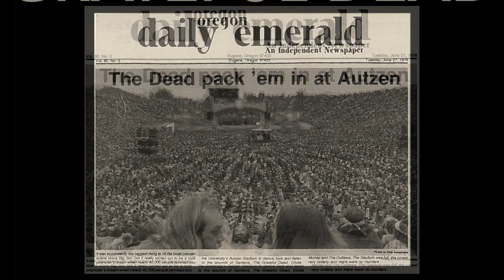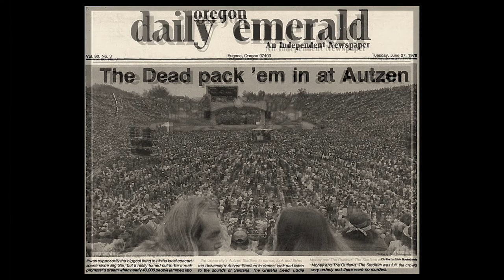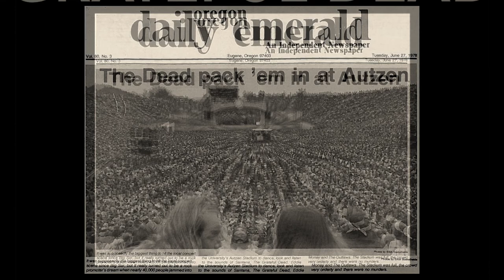Grateful Dead Autzen 6/25/1978 - Owsley Soundboard (Bear's Mix) *new source!*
Say what you will but it's pretty f'ing raw for 1978. Enjoy!
Grateful Dead Autzen Stadium Eugene Oregon June 25 1978
Aloha'Oe tuning  0:35
Bobby's Deer Hunter joke  4:39
Promised Land  6:19
They Love Each Other  10:30
Me & My Uncle→Big River  17:30
Candyman  26:50
Passenger  34:30
Peggy-O  43:01
New Minglewood Blues 51:12

Set II
Samson & Delilah  59:20
Friend Of The Devil  1:08:07
Estimated Prophet →  1:18:30
Eyes Of The World →  1:32:58
Drums (with Ken Kesey, Merry Pranksters & the Thunder Machine) → 1:45:10
Space → 1:56:30
Not Fade Away →  2:01:11
Goin' Down The Road Feeling Bad → 2:10:19
Around & Around  2:20:31

e:  U.S. Blues  2:29:30

Grateful Dead - July 25, 1978
Autzen Stadium - University of Oregon
Eugene, Oregon USA
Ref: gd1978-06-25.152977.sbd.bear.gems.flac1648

Originally aired on 91.3 FM KXCI Tucson on Dead Air
hosted by Jim Blackwood and Jamie Waddell on June 27, 2021
FLAC circulated in August, 2021

Jerry Garcia - Guitar
Bob Weir - Guitar
Keith Godchaux - Keyboards
Donna Jean Godchaux - Vocals
Phil Lesh - Bass

The Outlaws opened
Eddie Money opened
Santana opened
The Grateful Dead headlined